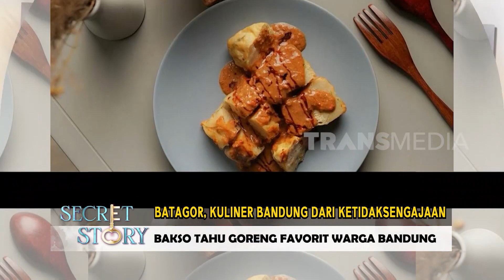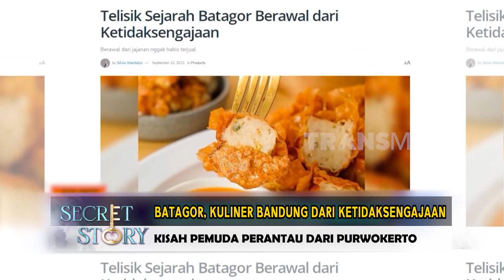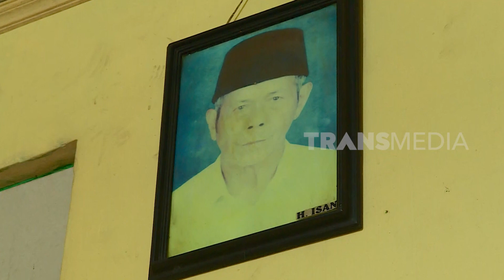Batagor Kuliner Bandung Dari Ketidaksengajaan | SECRET STORY (22/12/22)